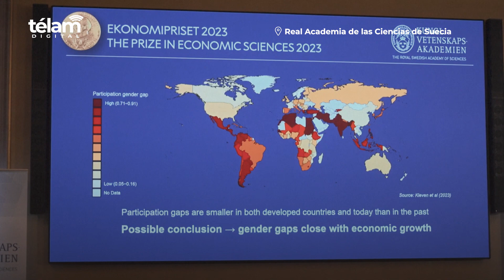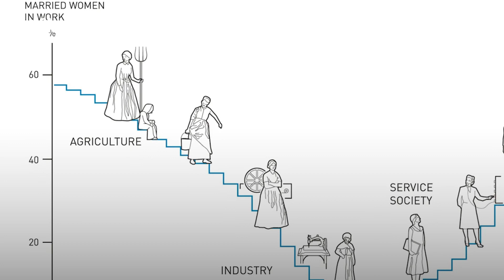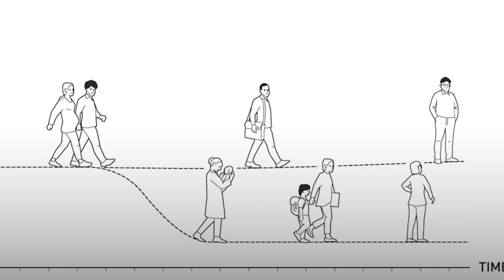Télam Global | Brecha de género laboral: 3 hallazgos de la Premio Nobel 2023, Claudia Goldin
En contra de los discursos que niegan sistemáticamente la desigualdad de ingresos entre hombres y mujeres, la Real Academia de las Ciencias Sueca entregó el Premio Nobel de Economía a una investigadora que se dedicó a estudiar esta disparidad. Claudia Goldin es una economista laboral e historiadora estadounidense, pionera en estudios de género, que aportó los elementos claves para demostrar que la brecha de ingresos existe y explicar las causas que la generan ¿Cuáles son sus hallazgos?

Este video forma parte de Télam Global, un micro semanal sobre las noticias mundiales más relevantes, presentado por Manuela Castañeda.